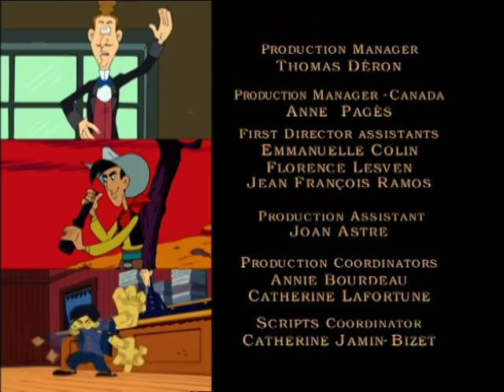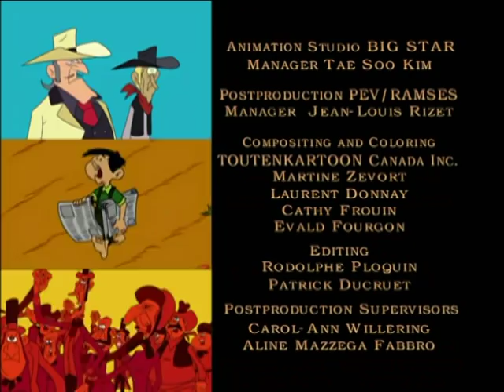LUCKY LUKE DEUTSCH - EP23 - El Coyote und seine MÃ¤nner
LUCKY LUKE - EP23 - El Coyote und seine Männer

Alle Welt hängt an Ernest Sneezes Lippen. Kein Wunder. Der Reporter berichtet fesselnd wie kein Anderer von den blutigen Auseinandersetzungen zwischen General Ganache und dem Rebell El Coyote. Eines Tages ist Sneeze verschwunden. Entführt! Natürlich von El Coyote. Präsident Grant schickt Luke los, um den Reporter zu befreien. Wie sich schnell herausstellt, ist Sneeze gar nicht entführt worden. Er wollte nur Aufmerksamkeit erregen. Luke ist empört. Doch dann wird Sneeze tatsächlich gekidnapped. Was nun?